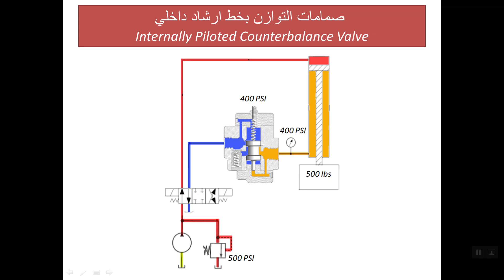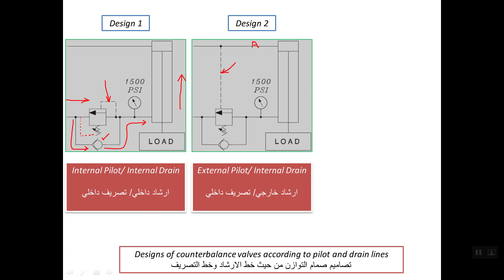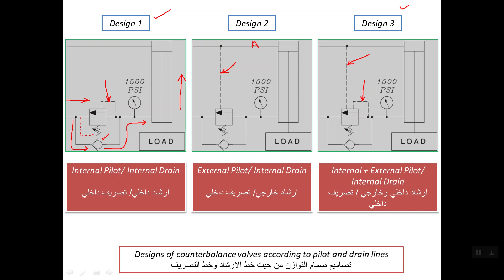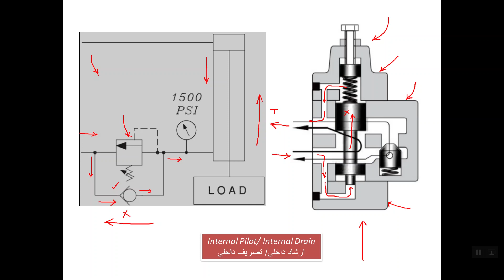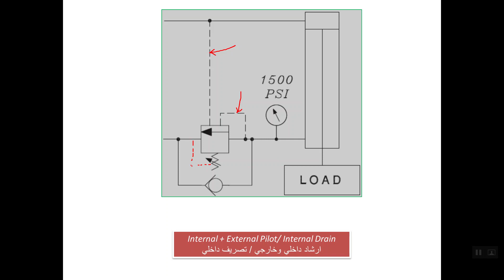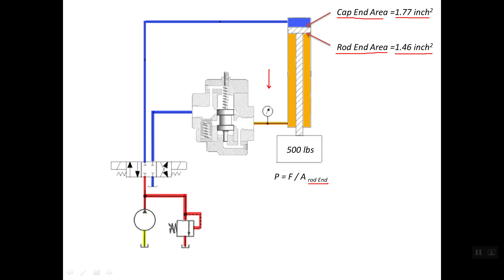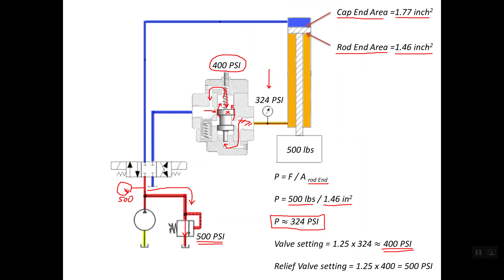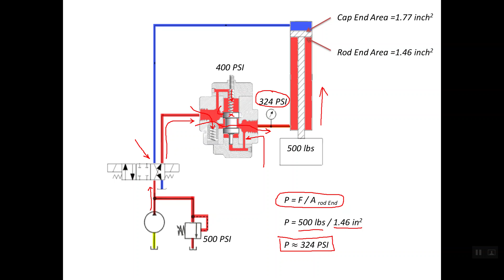64) صمامات التوازن بخط ارشاد داخلي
Internally Piloted Counterbalance Valves